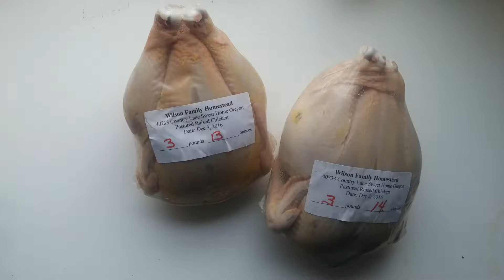Baked Chicken - Day 20 of the 180 Day Lifestyle Change in 180 Days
Rhenda shares a recipe for baking a chicken using what we harvested last Fall.

View the process from chick to finished meal. Rhenda also suggests that she prefers to use a crock pot instead of baking. Lie and learn.

Eating a good fat with salads enables your body to absorb more of the vitamins and minerals from the vegetables.

Phase 1 of cardio-respiratory training includes the elements of frequency, duration, duration of sessions, intensity, zone, training format, and work to recovery interval suggestions. In this phase you should work just below VT1 or at an RPE less than 5.